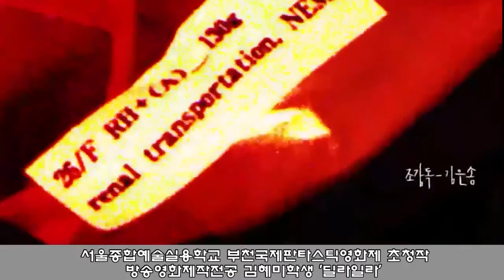[싹튜브] 서울종합예술학교 부천국제판타스틱영화제 초청작 방송영화제작전공 김혜미학생 '딜라일라'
부천국제판타스틱영화제 초청작 방송영화제작전공 김혜미학생 '딜라일라'